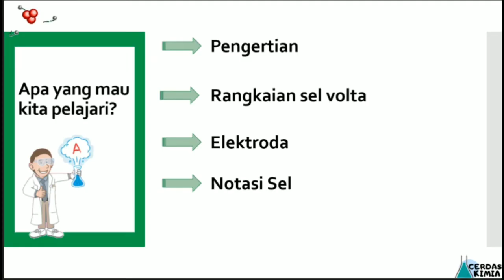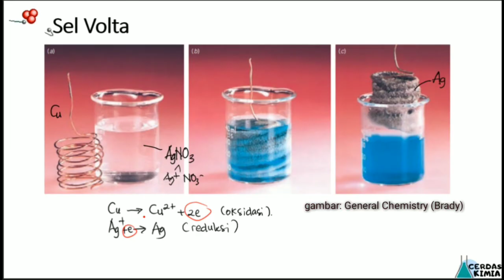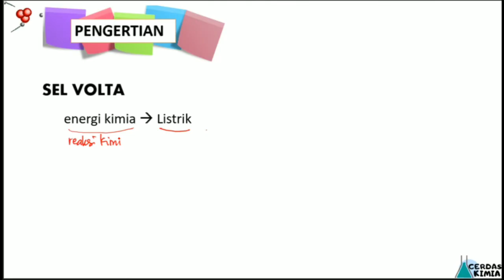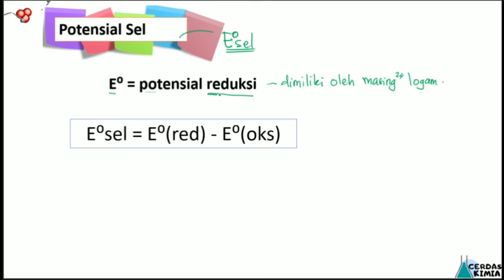Kimia Kelas 12 semester 1- SEL VOLTA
Hai, semua!
Bab : elektrokimia
Sub bab: sel Volta

Video berisi tentang penjelasan materi secara padat dan jelas sehingga mudah dipahami. Video juga dilengkapi dengan contoh-contoh soal agar teman-teman lebih paham.
Jika ada hal-hal yang perlu ditanyakan, silakan tuliskan di kolom komentar ya!

Mudah dan asyik belajar kimia bersama Cerdas Kimia. Gak percaya? Klik aja!
Belajar kimia, cerdas kimia aja!

Kreator : Nur Hasanah, S.Pd., M.Sc

terima kasih